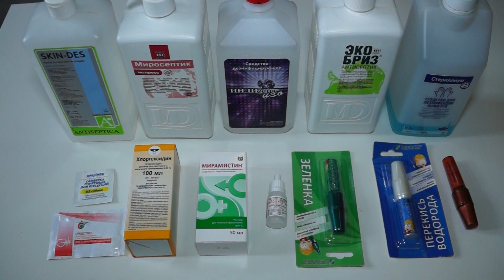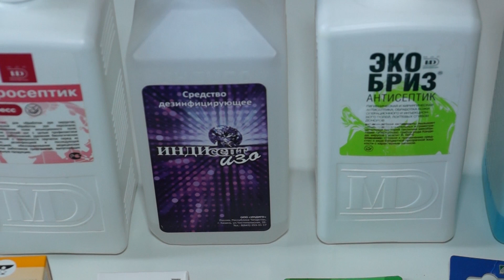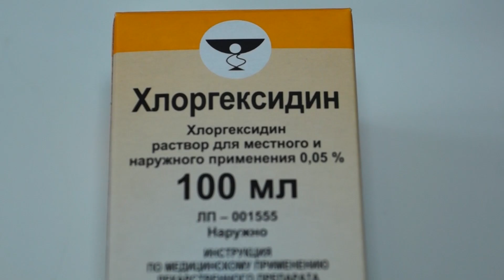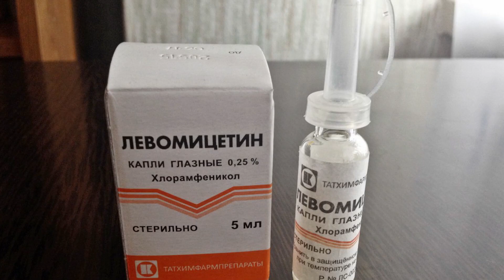Антисептики в походе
Представлены современные антисептики и потешные фломастеры (которые входят в некоторые аптечки)